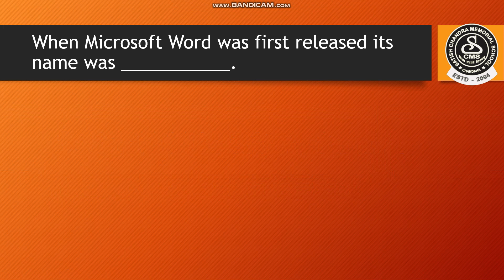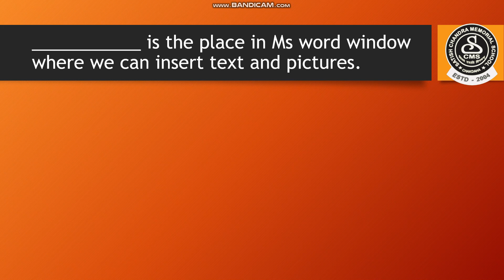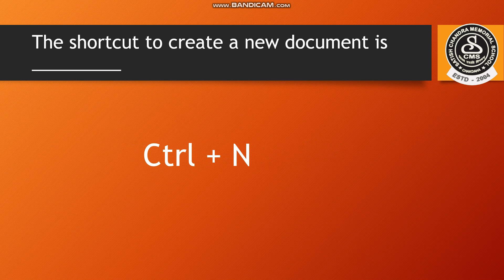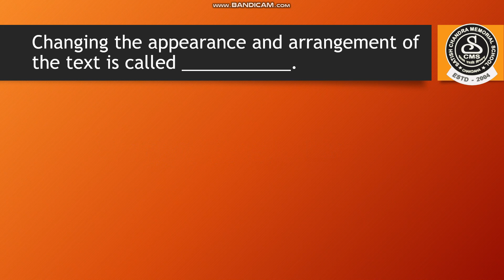A VIRTUAL REVISION ON CHAPTER 8 || INTRODUCTION TO MS WORD 2013